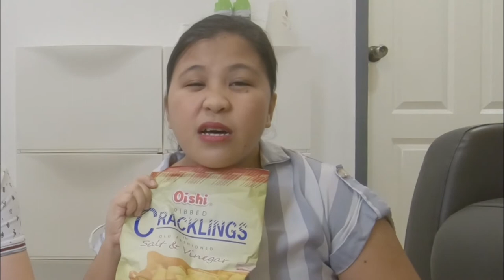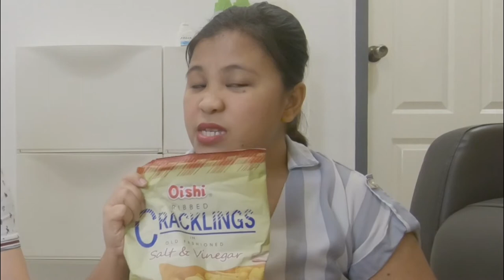Sampling Filipino Snacks (Part 1/2) - International Couple Singaporean Filipina Vlog #04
Rega provides Steph with a sampling of some popular Filipino snacks. Part 1 of 2.

0:00 Opening
1:20 Chippy
6:26 V-Cut
11:44 Oishi Ribbed Cracklings

Steph and Rega is a Singaporean-Filipina couple living in Singapore.